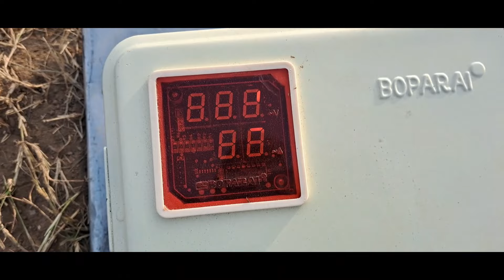Borewell Drilling | 600 Feet Deep BORING | Borewell drilling cost || PB 29 ALE VLOGGER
Your Queries-
borewell drilling
what is the difference between a borehole and a well
is a borehole a well
are bore snakes worth it
how does borewell drilling work
can we drink borewell water
drilled boreholes
do bore snakes really work
do bore snakes work
borewell drilling near me
when should i stop borewell drilling
borewell drilling cost near me
hand borewell drilling in bangalore
hand borewell drilling
hand borewell drilling machine
hand borewell drilling in chennai
how to drill a borehole by hand
how long does it take to drill a bore
how to drill a water bore
have bore
is it illegal to have a water well
is it legal to drill your own well
how far do you have to drill for water
what is the cost of borewell drilling in bangalore
is tds applicable on borewell drilling
what is the cost of borewell drilling in hyderabad
is service tax applicable on borewell drilling
can a borehole run dry
what is bore well water
what is a bore well
when to stop borewell drilling
where to drill a well on my property
where is the best place to drill a well
where to drill a well
where to drill a water well
what is a borehole well
who drilled my well
borehole drilling business
who owns borr drilling
borehole construction
process of borewell drilling
why do boreholes dry up
will bore
is borr drilling a good investment
drilled vs bored well